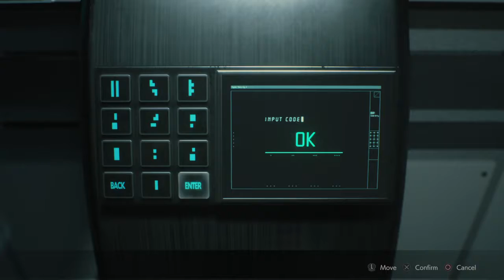Resident Evil 2 Remake Lab unbelievable